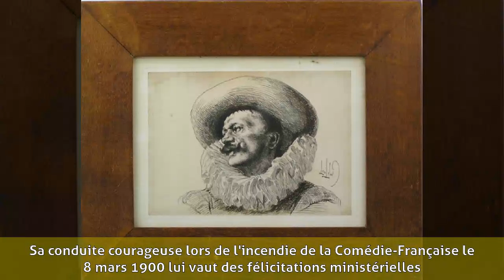Louis Leloir - Biographie